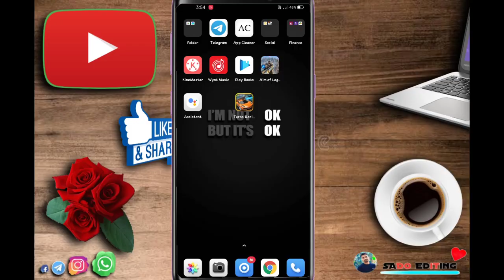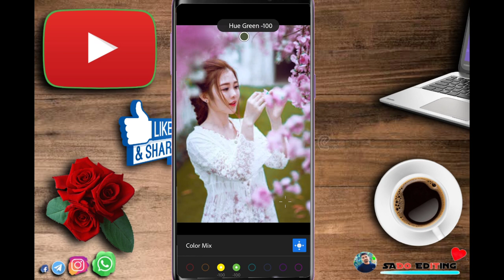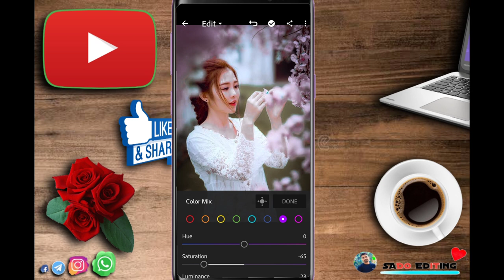How to edit photos || photo edit kaise kare || SADO EDITING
Hello my name is Rajbahadur and you are watching my youtube channel SADO EDITING

About video.
A video photos Editing sikhane k liye    banaya ja rha hai . Ummid karta hu ki video pasand ayega . Sath hi like kare aur share kre Thank you so much.

1
2
3
4

Download kriye aur enjoy karo.

4.